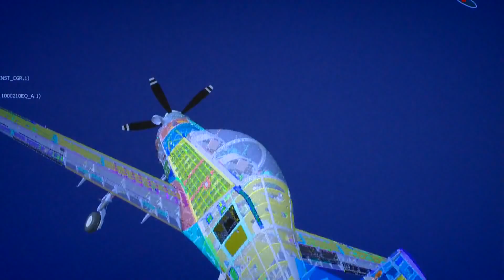TAI - Hürkuş Tanıtım Filmi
Yeni Nesil Temel Eğitim Uçağı (HÜRKUŞ) Geliştirme Programı, Mart 2006’da Savunma Sanayii Müsteşarlığı ile TUSAŞ arasında imzalanan anlaşma ile yürürlüğe girmiştir. Gece ve gündüz görev yapabilme kabiliyetine sahip HÜRKUŞ eğitim uçağı ile intibak, görerek, aletli uçuş, seyrüsefer, gece ve kol uçuşu eğitimleri yapılabilecektir.

Program kapsamında iki ayrı uçak konfigürasyonu geliştirilmektedir :

-HÜRKUŞ A: EASA ile CS-23 gereksinimlerine göre sertifikalandırılan temel konfigürasyon
-HÜRKUŞ B: Entegre aviyonikler (HUD, MFD, INS/GPS, Görev Bilgisayarını kapsayan) ile geliştirilmiş konfigürasyon

HÜRKUŞ-A konfigürasyonunun ilk uçağı yer testleri ile taksi testlerini tamamlamasını takiben 29 Ağustos 2013 tarihinde TUSAŞ, Kazan tesislerinde "İlk Uçuşunu" başarıyla gerçekleştirmiştir. Avrupa Sivil Havacılık Otoritesi EASA ve Sivil Havacılık Genel Müdürlüğü tarafından verilen uçuş izni sonrasında, planlamalara uygun olarak HÜRKUŞ, ilk uçuşunu iniş takımı açık olarak yapmış, 9500 ft yüksekliğe tırmanarak kumanda yüzeylerinin ilk kontrollerini tamamlamıştır. 33 dakika süren uçuş sonrasında HÜRKUŞ başarılı bir iniş gerçekleştirmiştir.

29 Ağustos 2013 tarihinde başlayan uçuş test sürecinin 2015 yılı sonuna kadar devam etmesi planlanmaktadır. Bu dönemde yapılacak uçuşlarda; sistem fonksiyon testleri, hava veri sistemi kalibrasyonu, kararlılık ve kontrol testleri, yapısal yük testleri, iniş takımı acil durum açılma, düşük süratli uçuş, detaylı stall ve aerodinamik konfigürasyon testleri, spin testleri, kararlılık ve kontrol testleri, performans testleri, aerobatik ve operasyon testleri, yüksek hız ve çırpınma testleri ve yük testlerinin yapılması planlanmaktadır.

13 Ağustos 2014 tarihinde gerçekleştirilen uçuşla birlikte çift pilotlu uçuş testlerine geçilmiş olup, EASA tip sertifikasyonu sürecinde uçuş testlerine mevcut plan dahilinde devam edilmektedir. 1 nolu prototipte Temmuz 2015'e kadar gerçekleştirilen 156 sortide; 183 saat havada kalınmış, 25.000 feet irtifaya, 295 knot hıza çıkılmış, 5 g çekilmiştir.

Proje kapsamında üretilen TC-VCI kuyruk numaralı 2 nolu prototip uçağın uçuş testleri 10 Eylül 2014 tarihinde başlamıştır. Temmuz 2015'e kadar gerçekleştirilen 73 sortide; 88 saat havada kalınmış, 30.300 feet irtifaya, 295 knot hıza çıkılmış, 5.4 g çekilmiştir.

26 Eylül 2013 tarihinde yapılan SSİK'te, Hava Kuvvetleri Komutanlığı'nın 15 adet yeni nesil temel eğitim uçağı ihtiyacının karşılanması amacıyla TUSAŞ ile HÜRKUŞ uçaklarının seri üretimini öngören teklifi üzerinden sözleşme görüşmelerine başlanması kararlaştırılmıştır. Bu karar sonrası yapılan çalışmalar ve görüşmeler sonucunda 26 Aralık 2013 tarihinde HÜRKUŞ-B Sözleşmesi imzalanmıştır.

-Tasarım Özellikleri-

-Üstün aerodinamik performans, TUSAŞ tasarımı özgün kanat profili
-1,600 shp PT6A-68T Pratt & Whitney Kanada turboprop motor
-Beş palli alüminyum Hartzell HC-B5MA-3 pervane
-Martin-Baker Mk T16N 0/0 fırlatma sandalyesi
-Ters uçuş kabiliyeti
-Arka kokpitte yüksek görüş açısı,
-Farklı fiziksel boyutlardaki pilotlar için tasarlanmış ergonomik kokpit
-Kabin Basınçlandırma Sistemi (nominal 4.16 psid)
-Uçakta Oksijen Üretim Sistemi (On-Board Oxygen Generating System-OBOGS)
-Anti-g Sistemi
-Kokpit İklimlendirme Sistemi (Buhar Çevrimli Soğutma)
-Kuş çarpmalarına karşı güçlendirilmiş kanopi
-Askeri eğitim uçaklarına özgü yüksek şok dayanımlı iniş takımları “Hands On Throttle and Stick” (HOTAS)

-Performans (Hesaplanan*)-

Maksimum Seyir Hızı: 310 KCAS (574 km/sa)
Perdövites Hızı (iniş konfigürasyonu): 77 KCAS (143 km/sa)
Maksimum Tırmanma Hızı (@deniz seviyesi): 4370 ft/dak (22 m/s)
Azami Servis İrtifası: 34700 ft (10577 m)
Maksimum Havada Kalma Süresi(@15,000 ft): 4 sa 15 dak
Maksimum Menzil (@15,000 ft): 798 Deniz mili (1478 km)
Kalkış Mesafesi (@deniz seviyesi): 1605 ft (489 m)
İniş Mesafesi (@deniz seviyesi): 1945 ft (593 m)
g limitleri: +7 / -3,5g